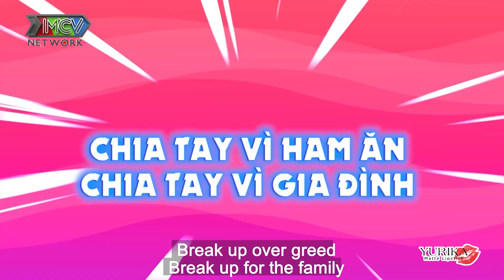Chị Chị Em Em #9 I QUÁ ĐAU KHỔ vì sáu trái khổ qua, cô Minh Hiếu quyết DỨT TÌNH với bạn trai luôn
Chị Chị Em Em tập 9 FULL hãy cùng 4 host: cô Minh Hiếu, Lộ Lộ, Su Su và Leo Đình Bảo chia sẻ quan điểm xung quanh chủ đề "1000 LÝ DO CHIA TAY"
Mời quí vị và các bạn theo dõi quan điểm của các khách mời trong tập ngày hôm nay nhé!
Đừng quên để lại bình luận cho chương trình về quan điểm của bạn 😄😄

📺 GIỚI THIỆU "CHỊ CHỊ EM EM":
Một chương trình talkshow của 4 host (Minh Hiếu, Lộ Lộ, Su Su, Đỗ Nhật Hà) là những người trong cộng đồng LGBT và cả khách mời nổi tiếng, hiện đại năng động, có tầm ảnh hưởng đến cộng đồng và xã hội. Họ sẽ cùng TÁM - CHAT - PHIẾM, tranh luận cởi mở, chia sẻ thẳng thắn quan điểm câu chuyện của cá nhân mình về các chủ đề mà mọi người đều gặp-đều bận tâm-tìm cách giải quyết-vượt qua nó mỗi ngày.
Mỗi tập, mỗi host sẽ luân phiên là người chủ động đặt vấn đề. Từ đó, các host còn lại sẽ cùng tranh luận phản biện bằng chính câu chuyện, góc nhìn cá nhân của mình

🔔 Khung giờ phát sóng:  12h30 thứ Ba hàng tuần trên kênh Youtube MCVMedia.